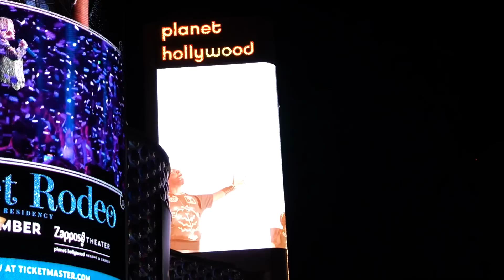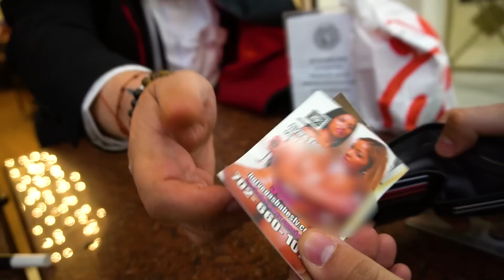DESAPARECÍ un HOTDOG en 3 SEGUNDOS - MAGO MIADO | La Mole